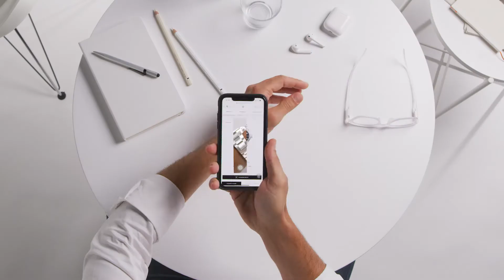A World Premiere - The New Riviera Virtual Try-On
With its “Virtual Try-On” feature, Baume & Mercier is launching an innovative concept that allows customers to test watches from the Riviera collection directly from the Brand’s website, without needing to use a social media platform or app, or indeed without needing to use a marker on the customer’s wrist. This advanced augmented reality technology embodies the Brand’s innovative outlook and its ultimate objective: to meet customer expectations as best it can. A world first for a Maison with more than 190 years of know-how.